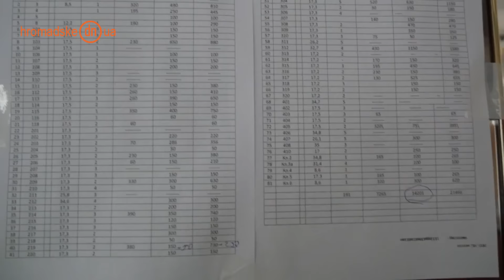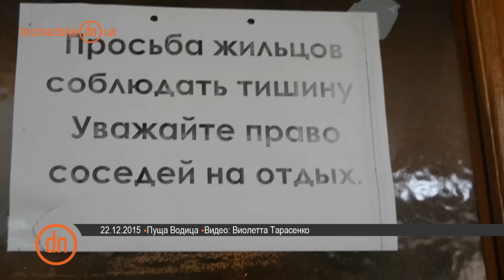70 семей переселенцев под Киевом могут остаться без жилья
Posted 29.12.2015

70 IDPs’ families living near Kyiv may become homeless